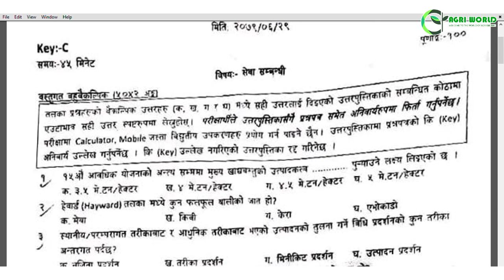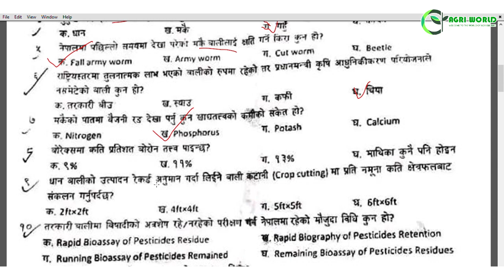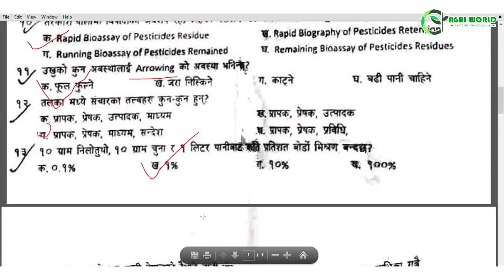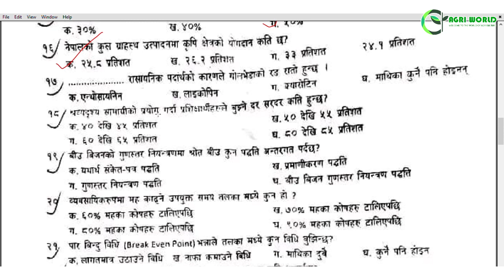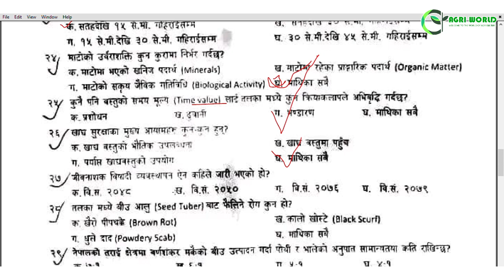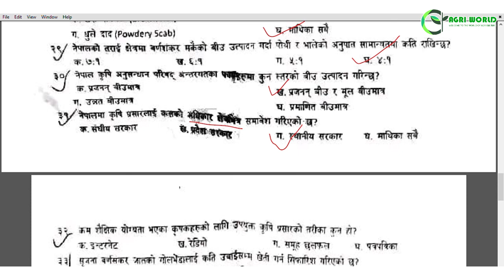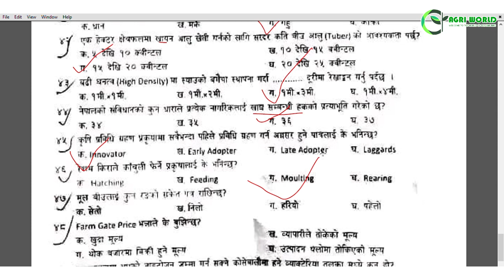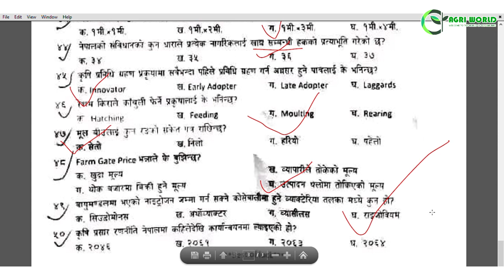PMAMP JTA EXAM 2079/06/29 | Model Set 18 | कृषि ना.प्रा.स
विस्तृत जानकारीको लागि यस भिडियो अन्तिम सम्म हेर्नुहोला | धन्यवाद !

This video is all  about agriculture PSC preparation model sets. Have a glance till last. Good luck!

Content/Presenter: Sobita Subedi (Agriculture and Forestry University)

loksewa preparation
public service commission
krishi loksewa
agriculture officer
agriculture development officer
agriculture technician
psc exam
krishi
nepal psc
कृषि लोकसेवा तयारी